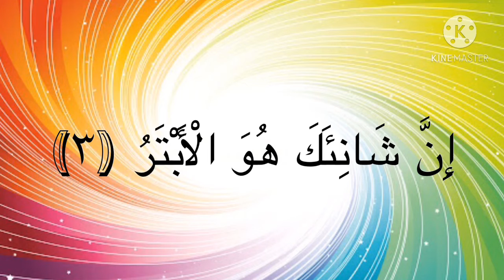Surah Al-Kawthar (repeated 4 times ) سورة الكوثر مكرره